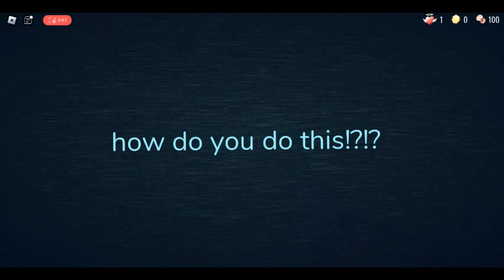When you die to Jack in Roblox Doors......